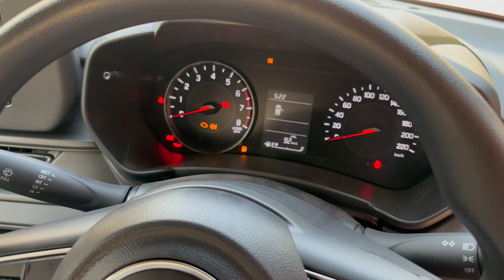Maruti Suzuki Swift vxi 2024 4th generation -₹6.49 lakh onwards | real-life review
The Swift 2024 VXI is likely a variant of the Suzuki Swift, a popular compact car known for its agility and efficiency. The VXI trim could indicate a mid-range model with features like advanced infotainment systems, safety features, and perhaps some cosmetic upgrades. However, specific features can vary based on the market and the manufacturer's offerings for that year.

For Details Call Mr Umesh Ahuja 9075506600

Maruti Suzuki Arena Prakashauto pvt ltd

jai hind
jai bharat.